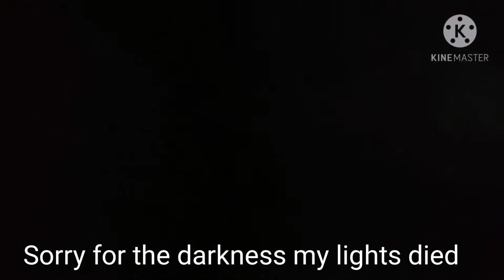Abandoned location with ava grace Sheffield